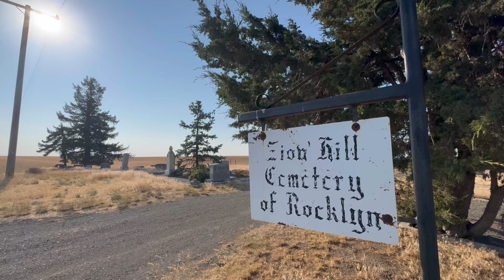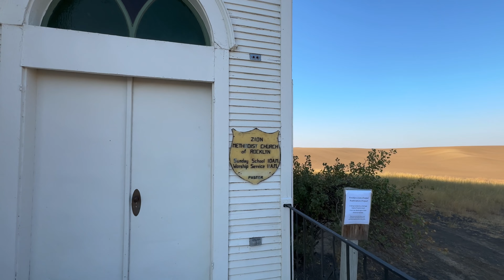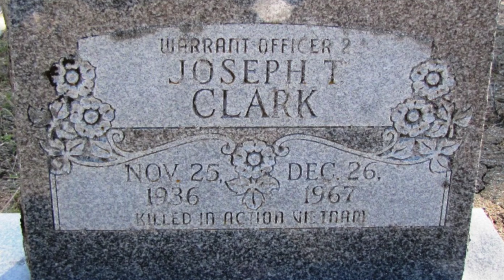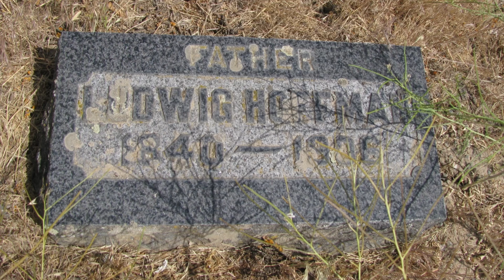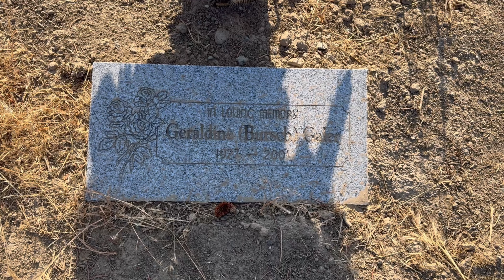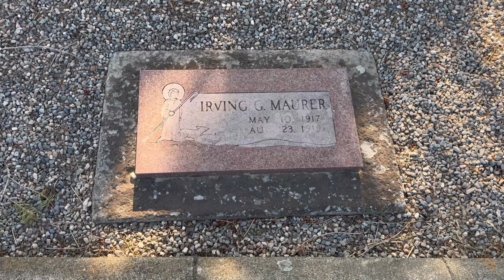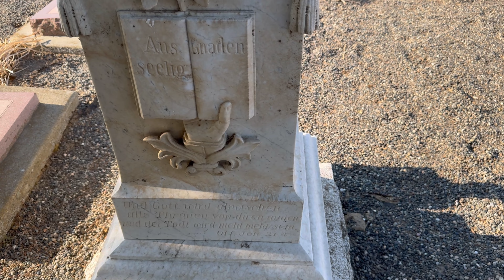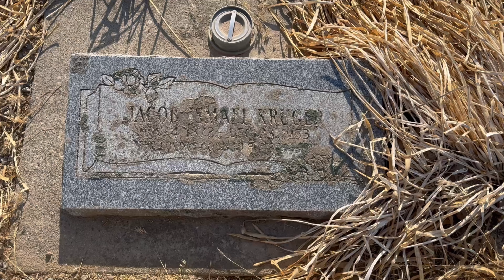Episode 314. Zion Hill Cemetery And Church